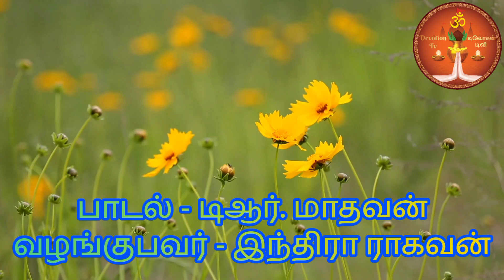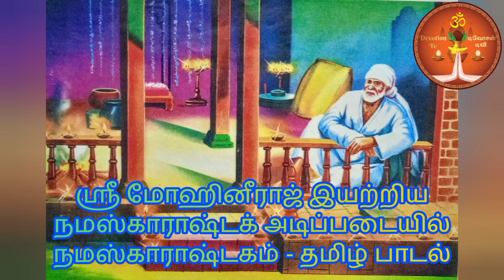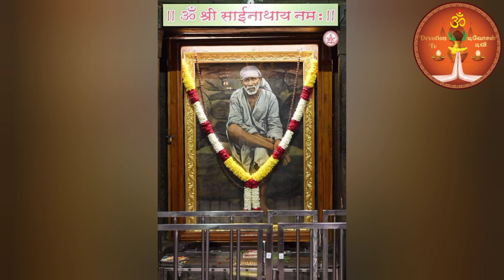ஸ்ரீ மோஹினீராஜ் இயற்றிய நமஸ்காராஷ்டக் அடிப்படையில் நமஸ்காராஷ்டகம்-தமிழ் பாடல்-Namaskarashtakam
©, Tamil Lyrics, Video Creation
& Presentation By
TR. Madhavan

Rendered By
Smt. Indira Raghavan

Om Sairam.
TR. Madhavan
Devotion TV, Hyderabad